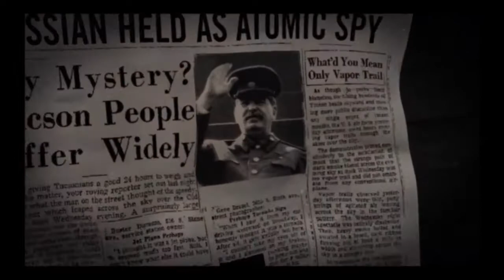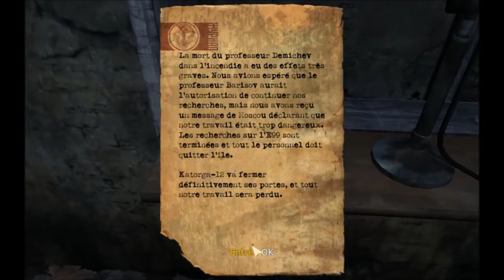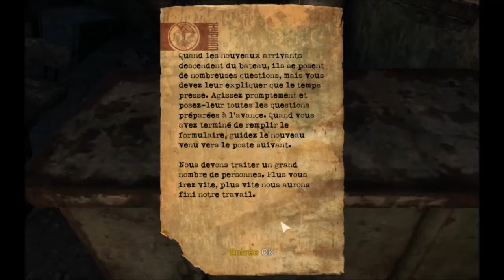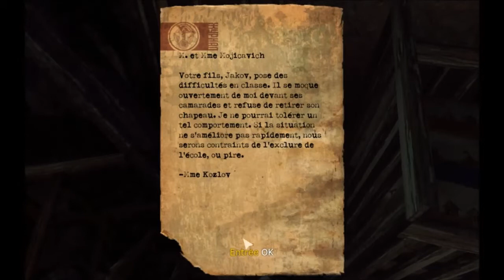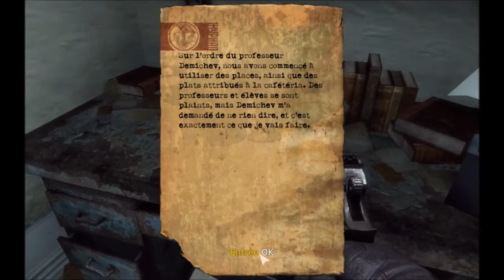Singularity: ep.1 { une ambiance étrange }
On se retrouve dans cette video sur un jeu qui s' apelle "Singularity", ayant déja testé le jeu sur console je connaissait déja un peu les évenements présents dans cette vidéo, mais je fais bien semblant ;P...en tout cas, bonne vidéo et bonne journée/nuit a vous